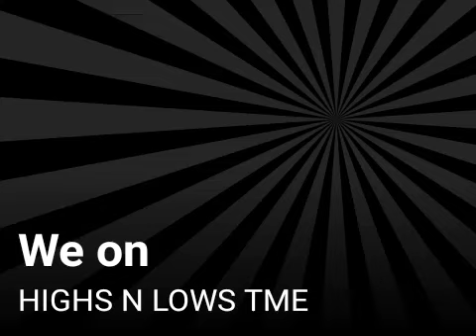We on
HIGHS N LOWS TME